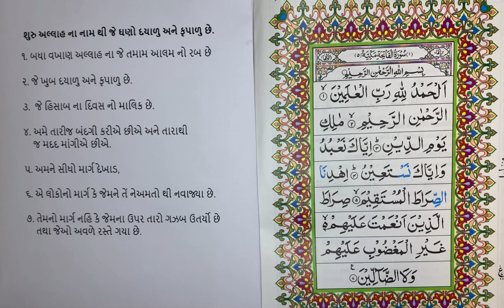Surah fateha with translation